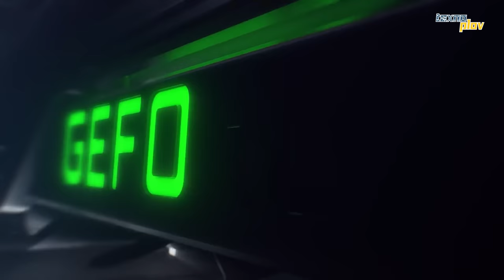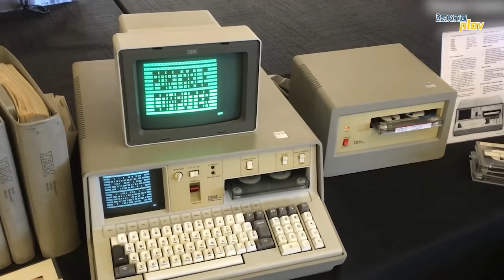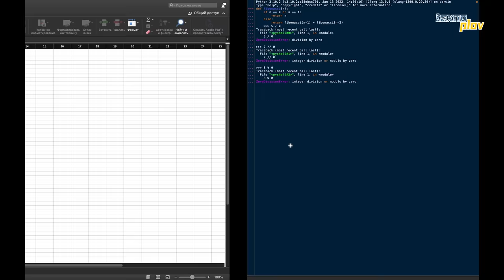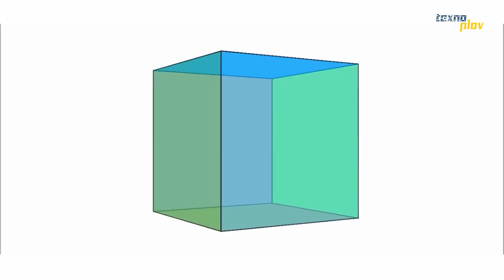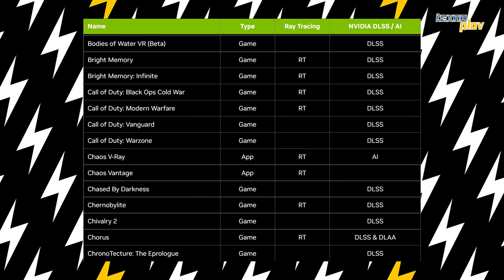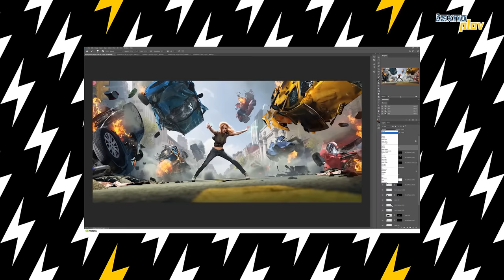Videokarta nima? O’qish uchun TOP-5 noutbuk | GeForce RTX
00:00 - Intro
00:53 - Videokarta nima?
02:46 - Nega videokartalar paydo bo'ldi?
03:36 - Qachon videokarta kerak emas?
03:56 - Videokarta ishlash usuli
06:00 - DLSS silliqlashi
07:25 - Nurlar trassifikatsiyasi
08:56 - Shooterlar uchun Reflex
09:45 - Studentlar uchun TOP-5 noutbuk